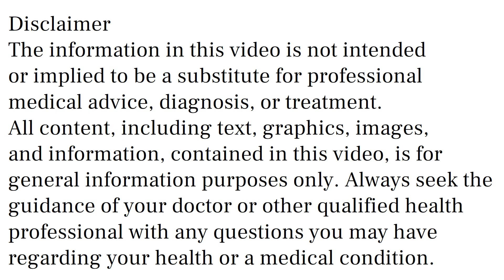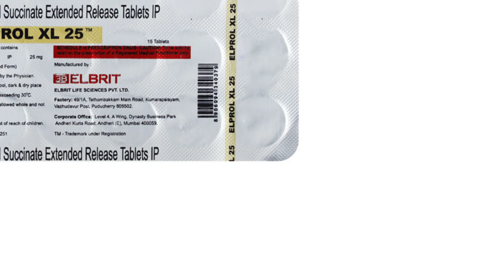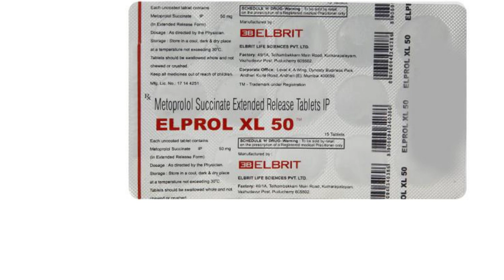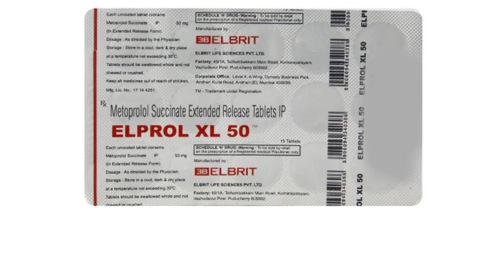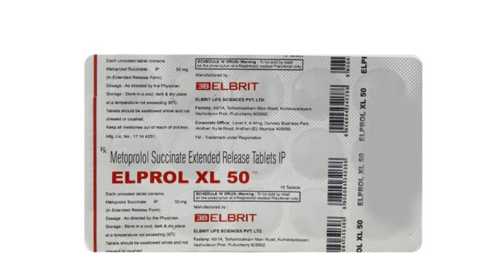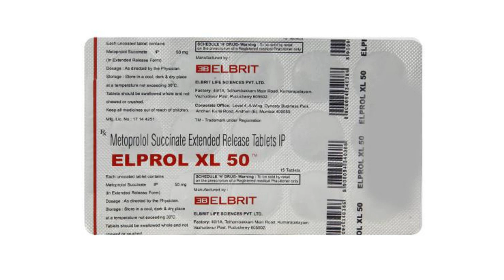Elprol XL 25 mg, Elprol XL 50 mg Tablet